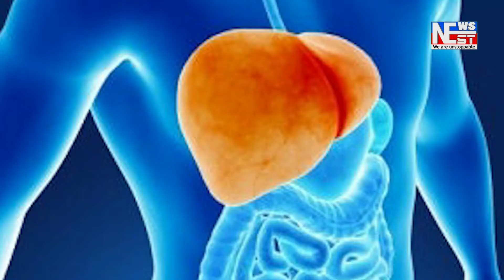সোণাপুৰত নিশা জব্দ ৰেলৱেৰ লোহা চুৰি কৰি অনা বাহন।